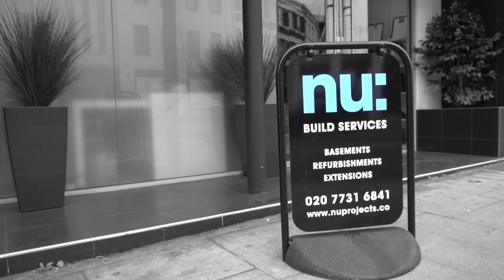Competition Is Fierce - Standing Out From The Crown In the Construction Industry.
Nick Jeffries
Todays Episode, Competition Is Fierce - Standing Out From The Crown

Nu:projects ltd
10-12 Fulham High Street
Fulham
London
SW6 3LQ

I believe that entrepreneurs will solve the Worlds greatest problems. The road to success is supposed to be a bumpy one and my certainly is. This is a true account about my trials and tribulations of being an entrepreneur in these exciting times,  for over the last 30 years I have been striving to be the best businessman and man I can be  and now through this channel I can share with you my difficulties and successes and how these effect the people around me. Difficulties I face make me fight and have actually made me stronger and more determined to be successful ,lead by example as  I continue challenge myself every day.

I founded Nu, a ‘couture construction’ business 7 years ago successfully fusing together my love of British fashion and my overriding belief that his Englishman’s home is his castle (Englishman being any man or woman who lives in this great city) ,  I gathered expertise in design and construction which together we have improved the value, living space and aesthetics of many many properties in West London. I have loved working with high profile clients such as Kylie Minogue who first coined the phrase  nu:projects the ‘Gucci builders’ and David Gandy the male super model. As nu projects success grows it allows me the resource to look at other opportunities and problems that as a passionate and energetic entrepreneur I can take and solve.

Standing Out From The Crown In the Construction Industry